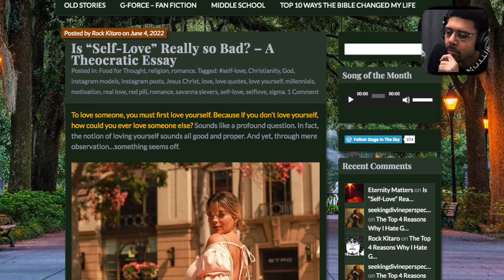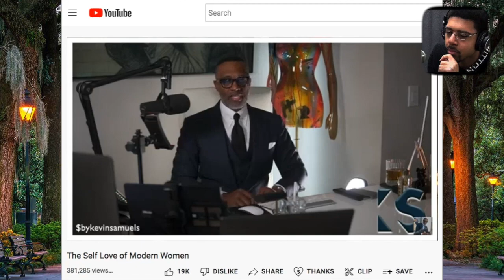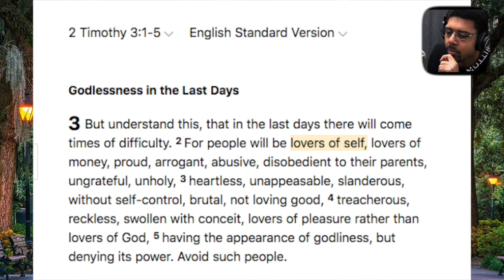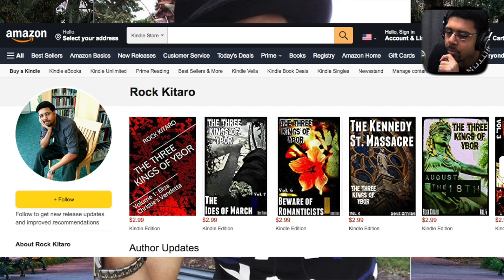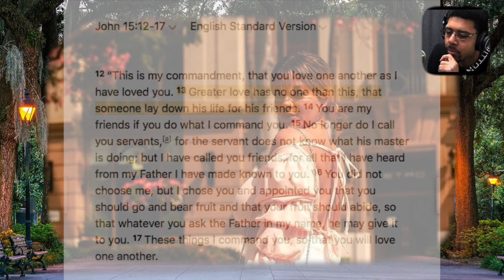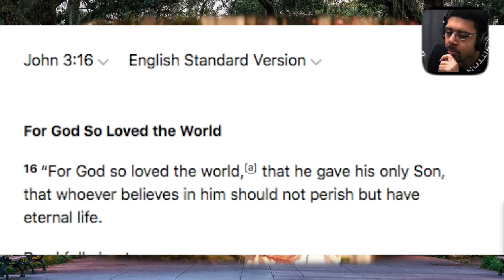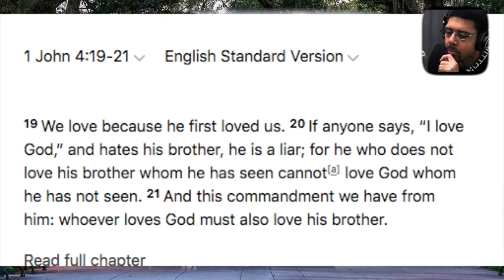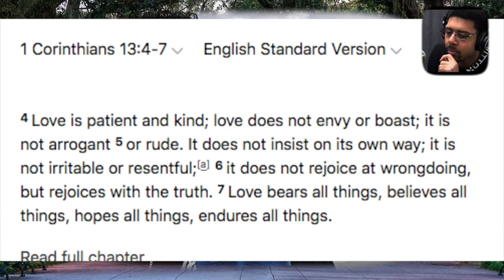Is “Self-Love” Really So Bad? - An Unpopular Opinion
To love someone, you must first love yourself. Because if you don’t love yourself, how could you ever love someone else? Right?

Points Discussed:
To Love Someone, You Must First Love Yourself -@00:25
The Emphasis on Self - @03:02
Self-Love Promoted by Social Media - @4:50
The Problem with Self-Love - @8:35
What the Bible Says about Self-Love - @14:01
Do Men “Self-Love”?  @16:05
You Don’t Need to Love Yourself First - @17:29
Greatest Form of Love - @20:05
I Self-Loved Myself Up to 378lbs - @26:35
I Was Alone in the World Until I Learned about God’s Love - @28:11